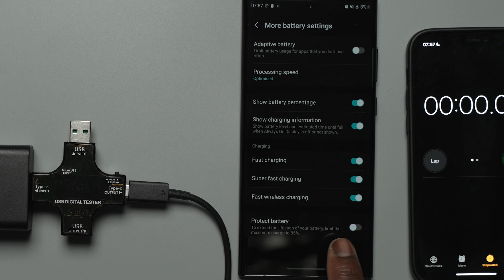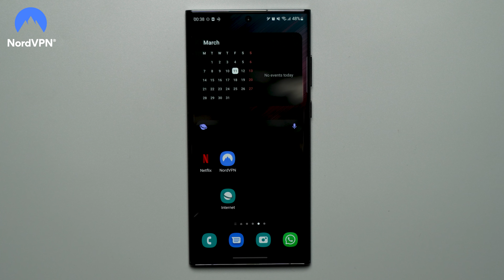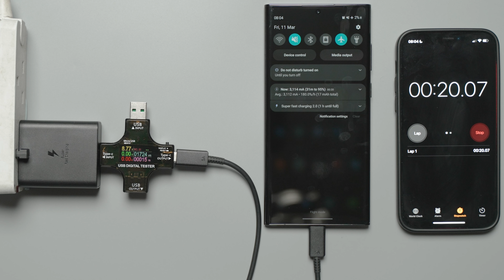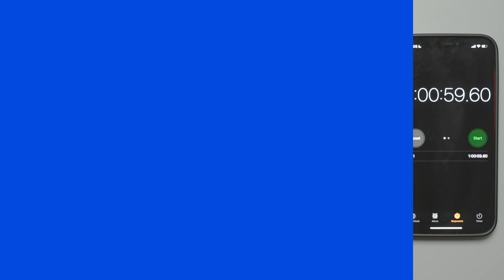45w Charging Test ft Galaxy S22 Ultra | IS THE EP-T4510 Worth it?!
to get a 2-year plan plus 1 additional month with a huge discount. It’s risk-free with Nord’s 30-day money-back guarantee!

Let’s get straight to the point, we now have the “new” EP-T4510 45w charger for the S22 Ultra and also the latest March security update for the S22 Ultra with the potential promise of faster charging at all stages up to completion at 100%. This will be the test to finally put to rest whether the new charger actually is faster and makes a difference compared to the previous EP-TA845 charger.

Hi Ben from SamMobile, if you enjoy exclusive and new videos like this then be sure to like, subscribe and turn on notifications so you don’t miss any new videos on YouTube with SamMobile TV.

Here is our charging test of the “new” EP-T4510 45w charger.

Timestamps
0:00 Intro
0:54 EP-T4510 vs EP-TA845 45w Comparison
2:50 Main Charging Test
6:10 The Wrap Up

SAMMOBILE.COM is a news and community website dedicated to Samsung Mobile devices. We keep a close eye on everything that Samsung does and update you about it before other news sources even know what’s happening. New firmware is always found here first, just like updates, reviews, and much more.